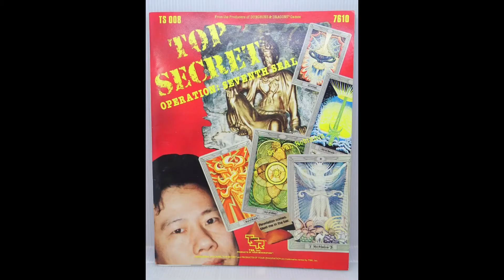Top Secret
Top Secret, an espionage-themed tabletop role-playing game that will have you donning your best trench coat and adjusting your fedora. 🕵️‍♂️

Top Secret was penned by the talented Merle M. Rasmussen and first saw the light of day in 1980, courtesy of TSR, Inc. Here’s the lowdown:

Setting and Theme:
Imagine a world where covert agents skulk through the shadows, their lives a delicate balance of risk and reward. You’re one of these undercover operatives, taking on missions assigned by the mysterious Administrator (who happens to be the gamemaster).
The stakes are high, my friend. Every mission could lead to fame, fortune, or a one-way ticket to the great spy agency in the sky.
Game Mechanics:
Dice: Top Secret is all about those trusty 10-sided dice. Roll 'em, baby!
Percentiles: Your character’s attributes and stats? Yep, they’re all in percentages. Some scores are rolled, while others are derived from combinations of other scores.
Areas of Knowledge: Think of these as skills in more modern RPGs. Your spy might know how to pick locks, decipher codes, or mix a killer martini.
Experience Points: Climb the ladder of espionage by earning XP. Levels don’t grant superpowers, but they do affect your mission pay.
Fame and Fortune: These points let you tweak fate. Alter game results? Oh, yes! It’s like having a secret cheat code.
Bureaus and Missions:
Characters belong to specific bureaus: Assassination (Killing), Confiscation (Theft), or Investigation (Research). But don’t be surprised if your assassin ends up deciphering ancient scrolls or your researcher has to eliminate a target.
Each bureau gives you a sweet 100-point bonus for missions within its purview. Plus, extra cash for doing what your bureau does best.
Historical and fictional espionage organizations abound, ready to hire or thwart your every move.
Expansions and Enhancements:
The Top Secret Companion expanded the game. More character classes, juicy missions, and fresh Areas of Knowledge. Plus, a combat system overhaul for faster, spicier fights.
New gear and weapons? You bet. Because nothing says “spy” like a silenced pistol and a gadget-laden wristwatch.
Remember, in the world of Top Secret, danger lurks behind every corner, and secrets are currency. So grab your passport, memorize your cover story, and prepare for intrigue! 🌐🔍🌎

For more covert details, check out the official Wikipedia page or visit the Modus Operandi site. 🕶️🔓🔒

Now, if you’ll excuse me, I need to adjust my invisible ink pen and practice my best “shaken, not stirred” line. 🕊️🍸